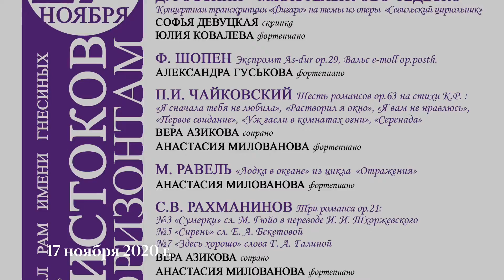17 ноября 2020. "От истоков к горизонтам"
17 ноября 2020. "От истоков к горизонтам".
Концерт лауреатов международных конкурсов музыкантов-исполнителей и композиторов "Романтизм: истоки и горизонты"
памяти Елены Фабиановны Гнесиной

Международный форум искусств "Романтизм: истоки и горизонты"
Российская академия музыки имени Гнесиных
Российское Шубертовское общество
Центр поддержки и развития современного искусства
имени Алемдара Караманова

РАМ имени Гнесиных.
Малый зал.